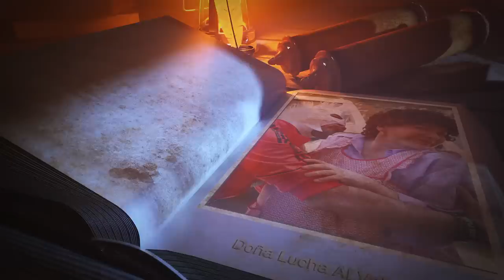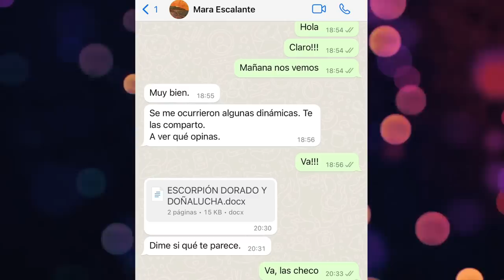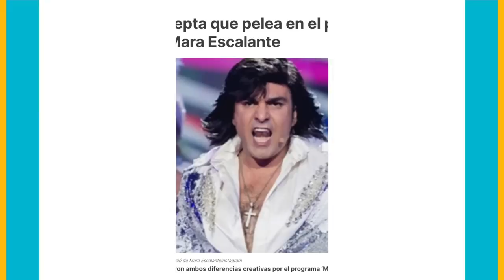Uno de los AlVolante más divertidos del año y Mara Escalante no quería grabarlo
Ustedes lo pidieron y a continuación les platico como es que por fin se pudo hacer esta gran colaboración.